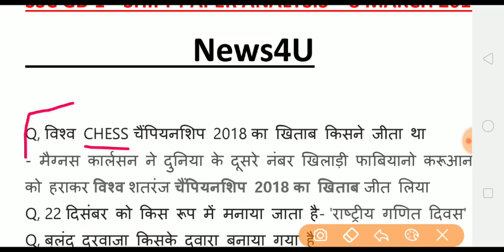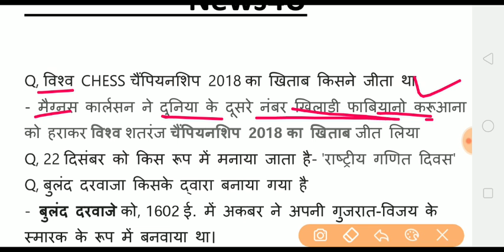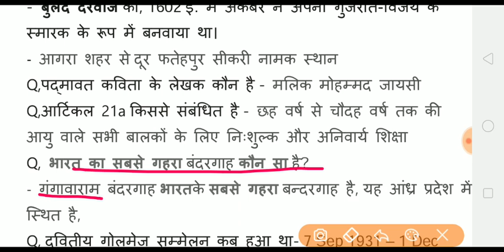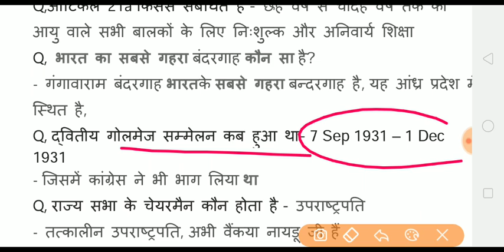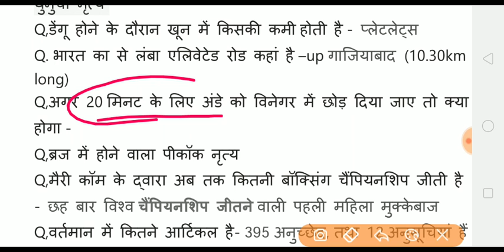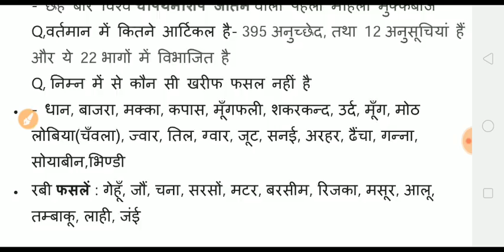पूछे गए प्रश्न Full Analysis//SSC GD CUTOFF 2019//8 march 2nd shift //Asked Question/gk/math/science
Ssc gd 1st,2ndd,3rd , 8march 2019 morning shift paper review

Ssc gd 9 march  2019  afternoon shift exam review and discussion

Ssc gd 8  march  2019 5 /03/218 evening shift exam paper review

8/3/2018 Ssc gd 10  march  2019 exam all shit paper analysis and review

Ssc gd 8 march 2019 (non technical) exam 7 march all shift paper question

Ssc gd 2 march 2019 today exam paper analysis

Ssc gd 3 march  2019 5 march  morning shift paper review
gd constable 16 february exam paper analysis and discussion

cutoff  ssc gd 3 march paper for gen.+sc+st+obc

chsl 2018 all slot(morning +afternoon +evening) paper analysis

Ssc gd 5+6+7+8+9+4959march exam paper analysis

Ssc gd 10+11+12+13+14+11 feb 2018 paper analysis +review +discussion
ssc gd all shift 5 march 2018 paper morning +evening +afternoon paper analysis

14+15+16+17+18 feb exam  paper analysis

Ssc gd exam paper asked in morning +evening shift
chsl 28+29+30+31march 2018 paper asked in all shift

Ssc gdfull day paper review and analysis
ssc gd 5march-6april  all shift paper math question
ssc gd 5 march math questions
Ssc chsl 5march marh+science +gk question

Ssc gd 11/2/2019 gk +math+English question

ssc chsl 13+5+6+7 march math question asked in exam
gk questions asked in chsl exam 2017_18